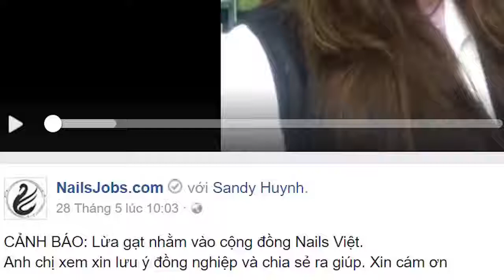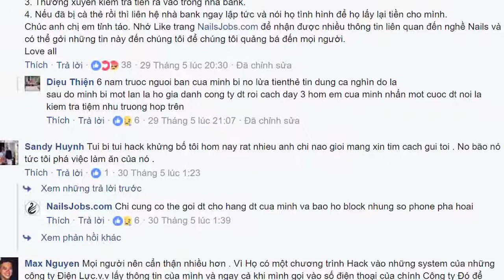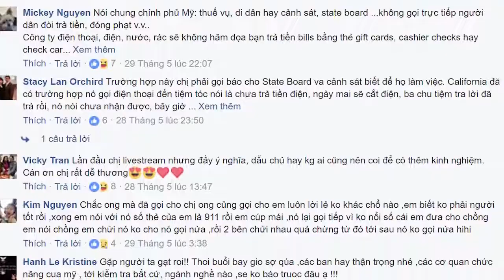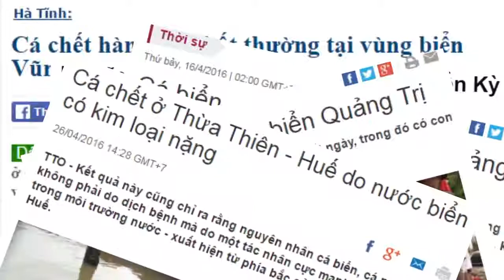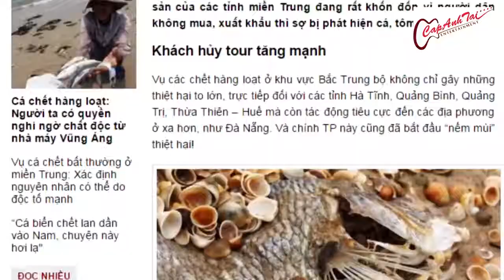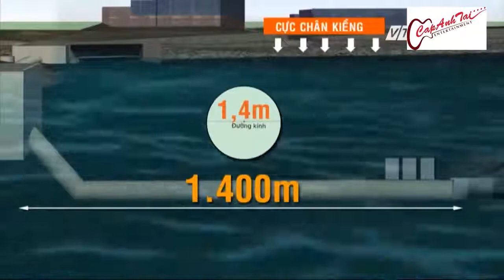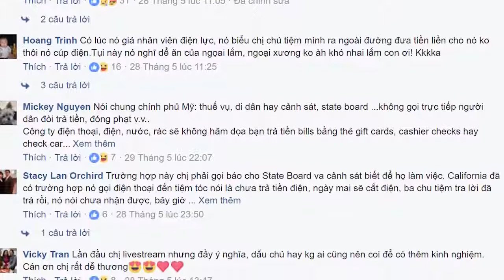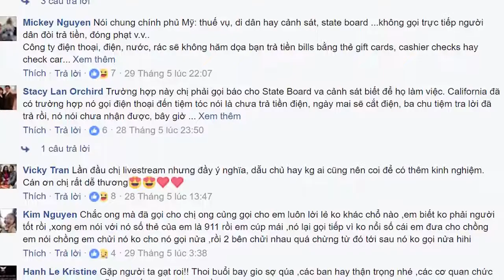Khẩn báo từ Hải ngoại: Lừa đảo có nguồn gốc Trung Cộng nhắm vào các tiệm Nails ở Mỹ..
Cô nàng Hansara, 16 tuổi đến từ Hàn Quốc khiến cả trường quay The Voice “đứng ngồi không yên” khi trình diễn ca khúc “Haru Haru” bản hit đình đám.

Liệu một SẮC LỆNH CẤM NHẬP CƯ MỚI sẽ được tổng thống Donald Trump ban hành? Tổng thống Mỹ Trump ngày 11/2 lên tiếng chỉ trích hệ thống Tư pháp.